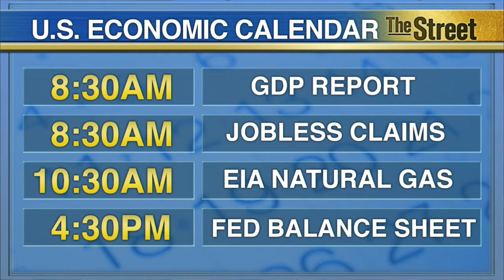What to Watch: Jim Cramer Awaiting Procter & Gamble and Mondelez Int’l Earnings on Thursday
For Thursday July 30, TheStreet outlines the notable companies releasing their latest earnings results and key economic data to watch on Wall Street. On the earnings front, we get quarterly financial figures from Procter & Gamble (PG) Mondelez International (MDLZ), Anheuser-Busch (BUD), Royal Dutch Shell (RDS.A), Colgate-Palmolive (CL), and Time Warner Cable (TWC) before the market opens. Then in the afternoon look to numbers from LinkedIn (LNKD), Expedia (EXPE) and FireEye (FEYE) after the market closes. TheStreet's Jim Cramer, Portfolio Manager of the Action Alerts PLUS Charitable Trust Portfolio, says he’s watching two reports in particular, P&G and Mondelez International. Procter & Gamble is scheduled report its fiscal fourth quarter results Thursday morning. P&G is expected to post a rise in earnings from a year ago but lower sales, dragged down by global currency volatility. On the economic calendar, we point out the GDP report, the weekly jobless claims, the EIA natural gas report, and the Fed balance sheet. TheStreet's Kurumi Fukushima reports in New York.